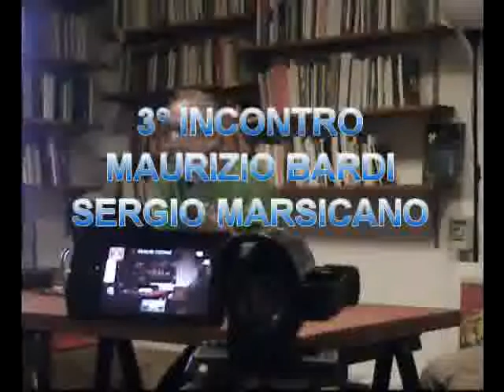3° incontro del Corso di formazione per la difesa e lo sviluppo del Servizio Sanitario Nazionale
3° incontro del Corso di formazione per la difesa e lo sviluppo del Servizio Sanitario Nazionale - Relatori: Maurizio Bardi e Sergio Marsicano (30 ottobre 2013)